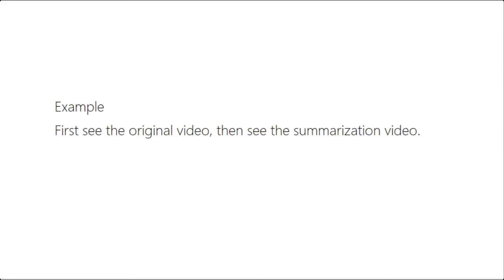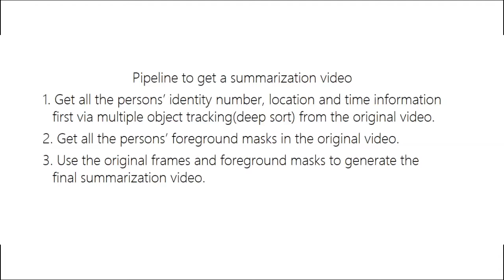CSE 2016 Batch - Deep Learning Project: Video Summerization